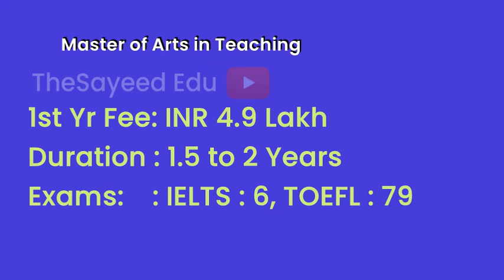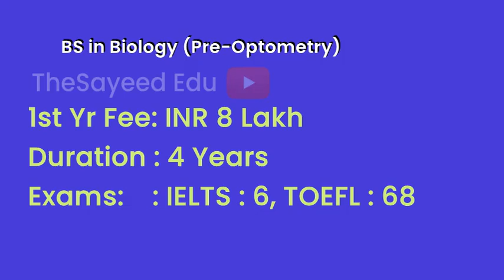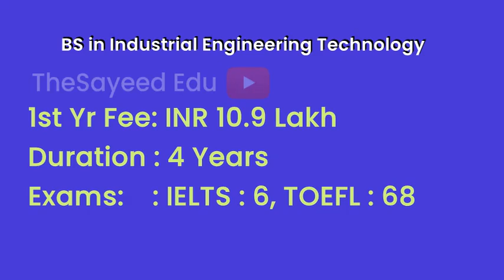Missouri Southern State University - USA | Courses | Tuition Fees | Duration